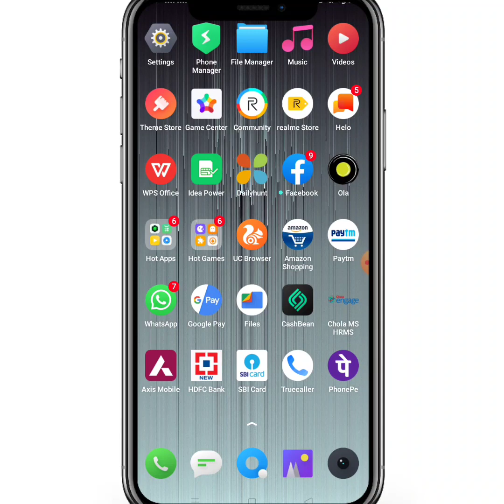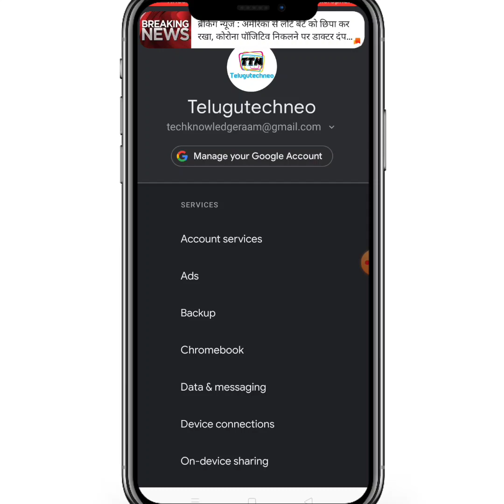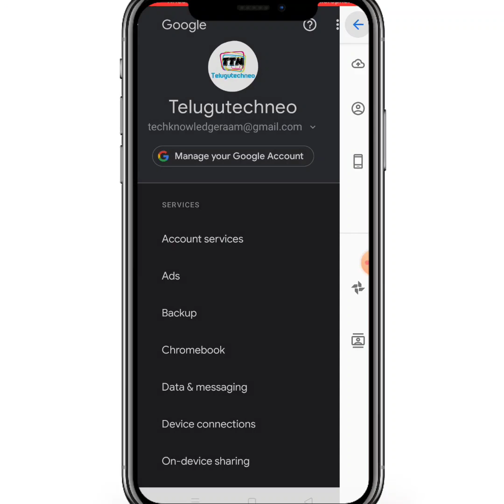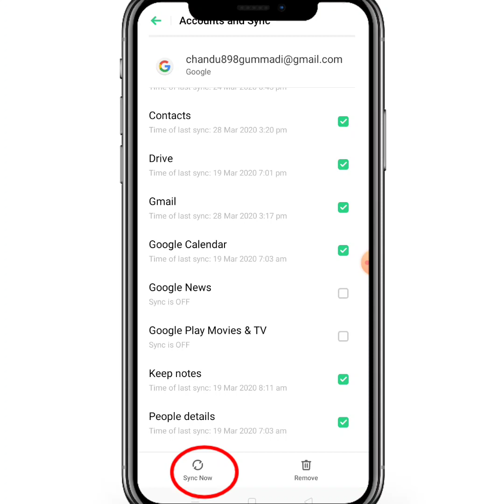Contacts backup and restore | How to backup and restore your contacts | in telugu